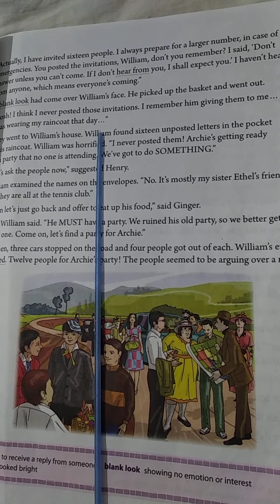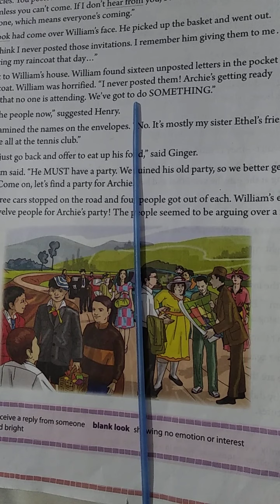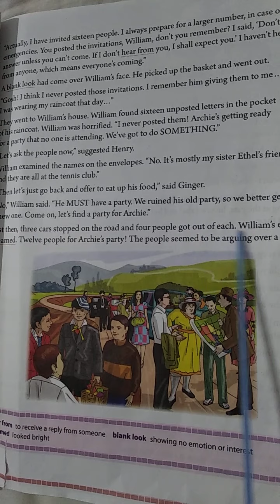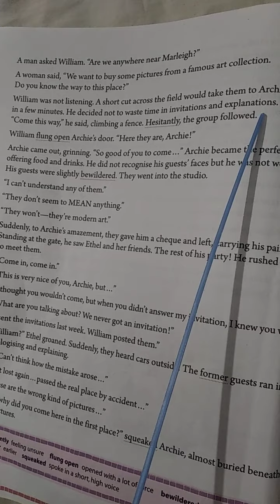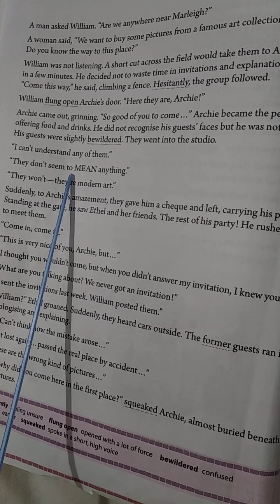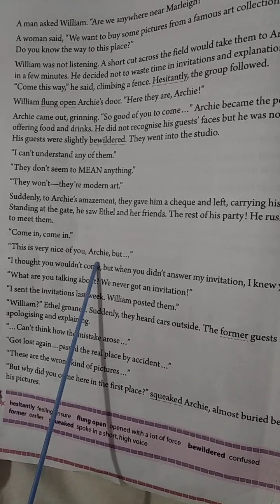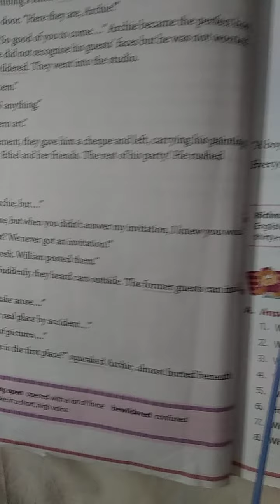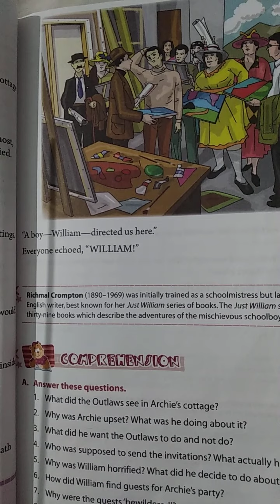STD 8 English Ch-6 Williams Finds a Party Part-2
Meena Mam